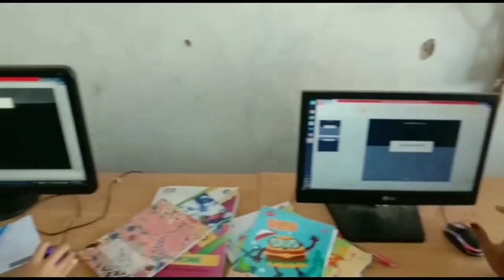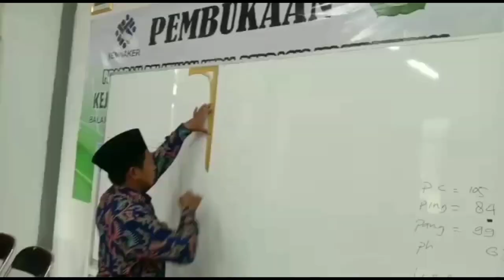PROGRAM PELATIHAN MENJAHIT di PONDOK BUSTANUL ULUM SUMBER ANOM.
Program ini bisa menambah wawasan dan pola pikir bagi santri dimasa akan datang